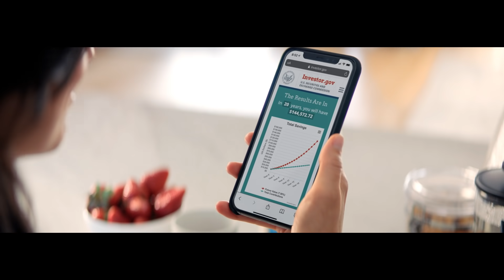Investor.gov: Knowledge Worth Celebrating (Compound Interest)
Realizing the power of compound interest is knowledge worth celebrating. Before You Invest, Investor.gov.